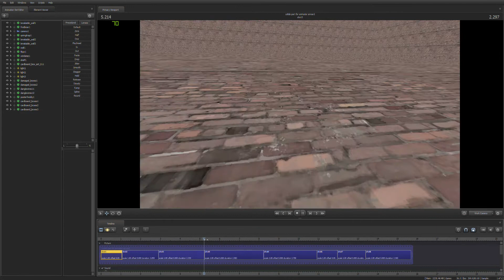The TF2 segment from my "Collab Part for Animator Ennard"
"I have a special delivery, just for you!"
Hello there, it's me, ImFeelingNotOk, and today we are back with a new animation/video...

Often used models:
Scott Cawthon's/Steel Wool Studio's FNaF models (ported by teTtris)
Some Random models by Leymi and Sagiro (?)
Bendy models by Joey Drew Studios
Pokemon models by GameFreak